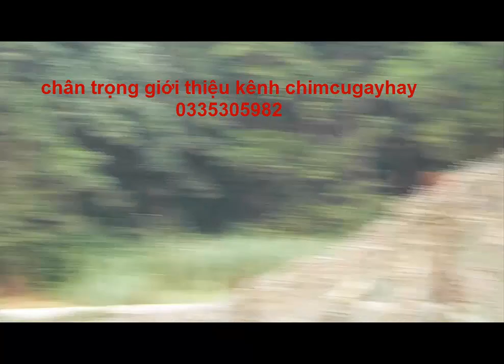nhận được chim và trứng chim nhớ phải.........kênh chimcugayhay 0335305982